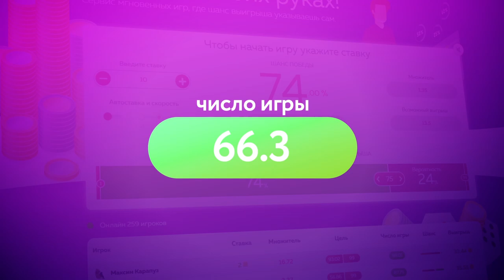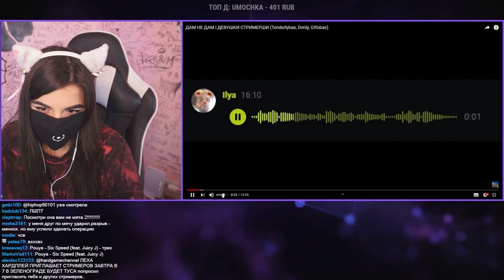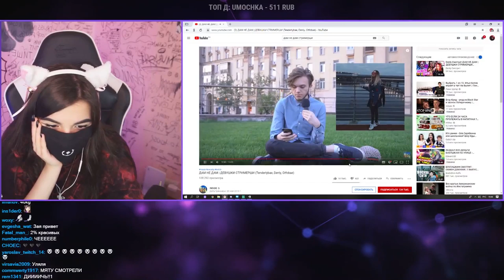TenderlyBae смотрит: ДАМ НЕ ДАМ | ДЕВУШКИ СТРИМЕРШИ (Tenderlybae, Denly, Gtfobae)